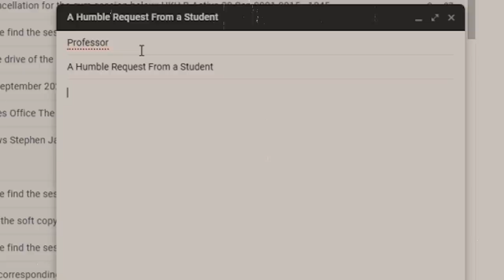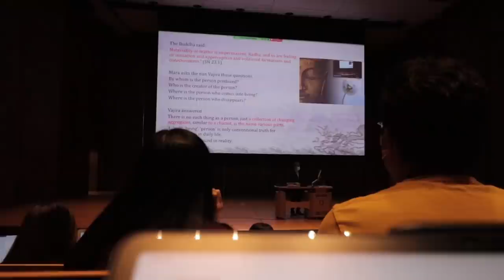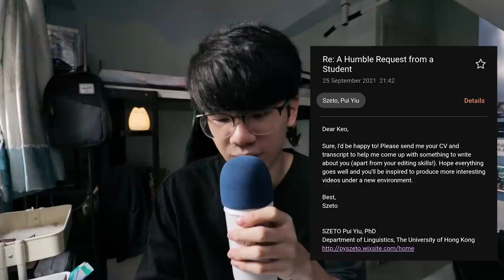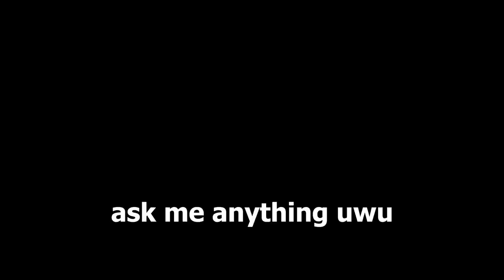My Professor Found My Videos...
My Professor is absolutely GOATED. Also, I sent a mediocre e-mail to him just for giggles.

if you're new here my name is Keo, I'm currently a junior at the University of Hong Kong studying linguistics. I like making random videos sometimes

» SOCIALS
DM me! be patient and I will respond

» MUSIC USED
Bang Yedam (방예담) - 미쳤어
Crush - Cereal (ft. Zico)

if you're reading this, comment: "prof has good vibes", or some video suggestions, would love to know